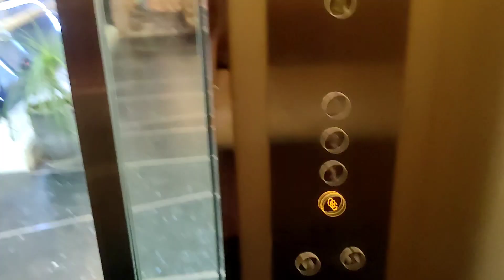papa ki Birthday celebration 🎉| papa sy related game|kn jeeta?